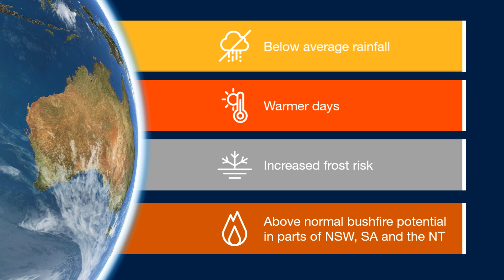Winter 2023 Climate and water long-range forecast, issued 01 June 2023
The Bureau's long-range forecast video provides a look at likely rainfall, streamflow, and temperature for the months ahead. for more detail.